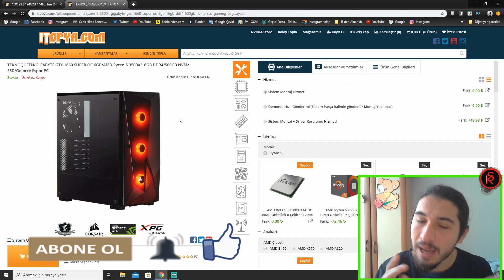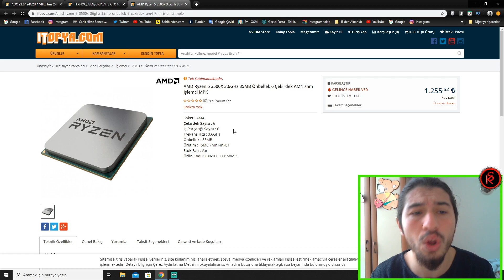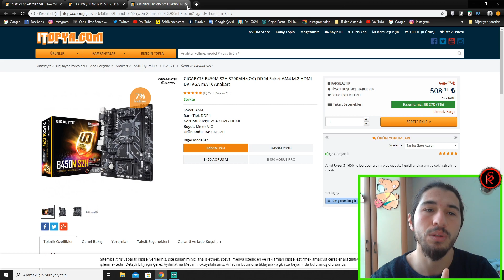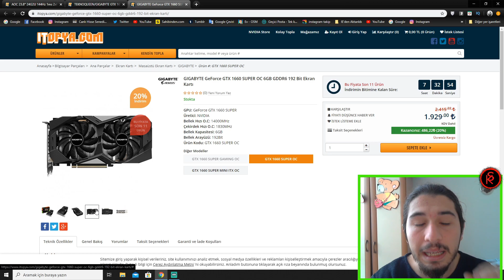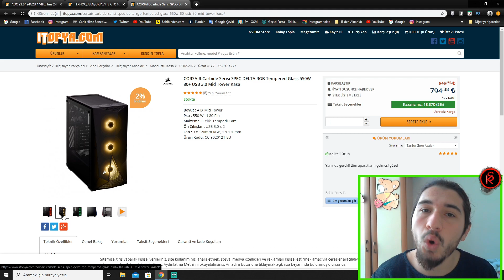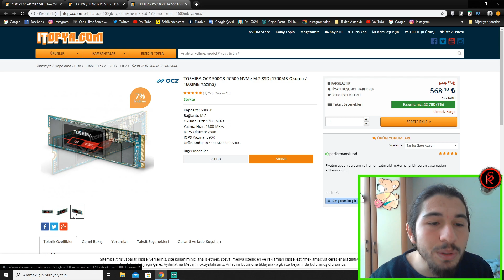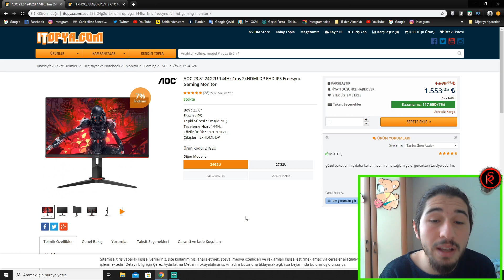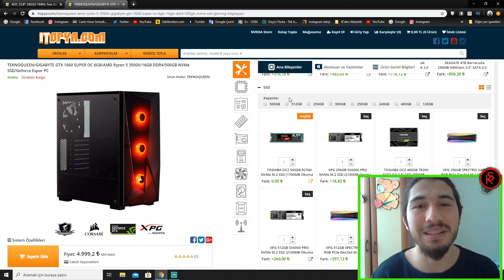4999 TL KASA + 1500 TL MONİTÖR En İyi Fiyat Performans Öneri Bilgisayar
Merhabalar ben Kerim. Bu videoda sizlere 5000 tl oyuncu bilgisayarı ve buna yakışacak bir monitörü önermek istedim. Bu fiayata en iyi fiyat performans sistem olduğunu düşünüyorum ve 1500 tl ye alınacak en iyi monitör de videodaki monitör yani benim kullandığım olduğunu düşünerek sizlere sundum. Umarım Beğenmişsinizdir.

Videodaki Pc : TEKNOQUEEN

Videodaki Monitör : AOC 23.8' 24G2U 144Hz IPS Freesync Gaming Monitor

Monitörüm : AOC 23.8' 24G2U 144Hz IPS Freesync Gaming Monitor

Kendi Sistem Özlelliklerim :
AMD Ryzen 5 2600X Soket AM4 İşlemci x 1
Gigabyte B450M S2H Soket AM4 DDR4 Gaming Anakart     x1
Apacer Panther 8GB DDR4 3000Mhz CL16 (1x8GB) Black-Silver Gaming Ram   x2
Zotac Gaming GeForce GTX 1660 Super Twin Fan 6GB GDDR6 192Bit DX12 Gaming Ekran Kartı         x1
James Donkey JD512 512GB NVMe M.2 PCI-E SSD Disk      x1
Corsair Carbide Spec Delta RGB Tempered Glass Gaming Kasa       x1
GamePower GP-650 APFC 14cm 80+ Bronze 650W Power Supply        x1